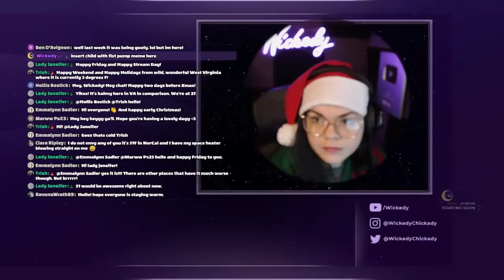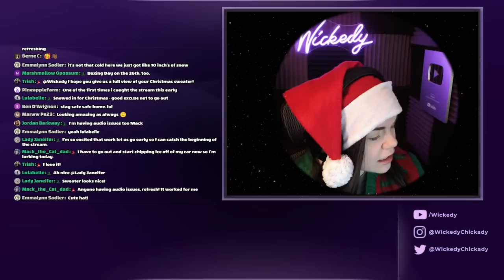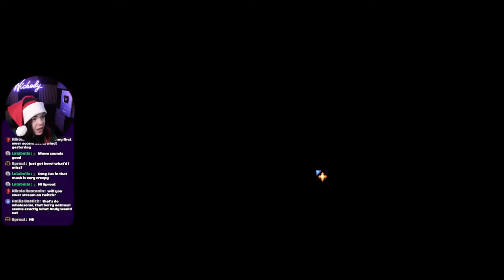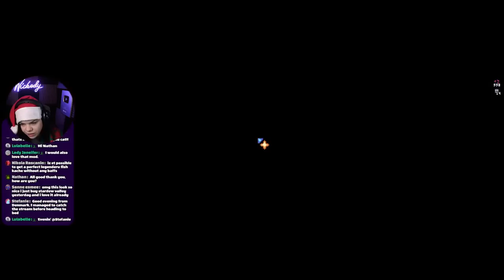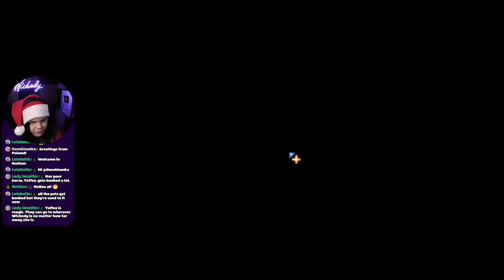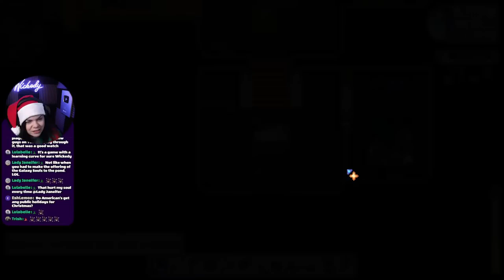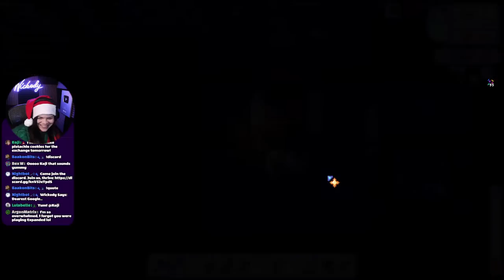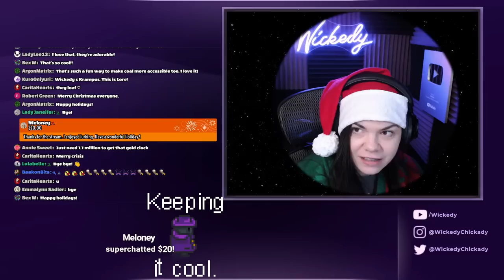Why is Snow so Cold? | Stardew Valley Expanded and 300+ Mods with Wickedy #49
I really don't like snow. You can like it all you want, but it's cold and wet and I don't like it.

- Welcome to the Sad Sap Farm! (renamed after my unfortunate first day on the farm where I overexerted myself and made a sign instead of a chest, left with no energy I meandered around town looking for a meal and ended up getting next to nothing done, hence the sign with a sap to resemble my tears.)

This is an Expanded modded playthrough, with the mature content checked off and a bunch of other mods added in (302 and counting) majority is listed and linked on my with the loved gifts sheet as well.

STREAM SCHEDULE:
Fridays and Sundays at 11AM PST

CHAT RULES:
∘Keep it a PG-13 family-friendly
∘No self-promo or spamming
∘Be excellent to each other and help each other out
∘Keep the convo light and friendly
∘Dad Jokes welcome

REGLAS DE CHARLA:
∘Manténgalo como apto para familias PG-13
∘Sin autopromoción ni spam
∘Solo en inglés, por favor
∘Sean excelentes unos con otros y ayúdense unos a otros
∘Mantenga la conversación ligera y amigable
∘Papá Bromas bienvenidas

قواعد الدردشة:
اجعله صديقًا للعائلة PG-13
∘ لا يوجد ترويج ذاتي أو بريد عشوائي
∘ الإنجليزية فقط من فضلك
∘ كن ممتازًا مع بعضكما البعض ومساعدة بعضكما البعض
∘ حافظ على كونفو خفيفًا وودودًا
نكت أبي أهلا وسهلا

CHAT-REGELN:
∘Halten Sie es als PG-13 familienfreundlich
∘Keine Eigenwerbung oder Spam
∘Bitte nur Englisch
∘Seien Sie exzellent zueinander und helfen Sie sich gegenseitig
∘Halten Sie die Convo leicht und freundlich
∘Papa Witze willkommen

RÈGLES DE CHAT :
∘ Gardez-le un PG-13 familial
∘Pas d'auto-promo ou de spam
∘En anglais uniquement, s'il vous plaît
∘Soyez excellents les uns envers les autres et entraidez-vous
∘ Gardez la conversation légère et amicale
∘Les blagues de papa sont les bienvenues

🌟Become a Power Up Rewards Member at GameStop! Start earning points on purchases, get exclusive, early access to game and console releases, a monthly $5 reward coupon, and more!

💻MY GEAR:
Keyboard: Logitech G910 Orion Spark
Mouse: Logitech G502 HERO
Headphones: Audio-Technica ATH-M50x
Microphone: Shure SM57
Webcam: Logitech HD Pro C900
Recording: Elgato HD60 S

Purchases made through some links may provide some compensation to WickedyChickady

Stardew Valley Expanded Mod with Wickedy